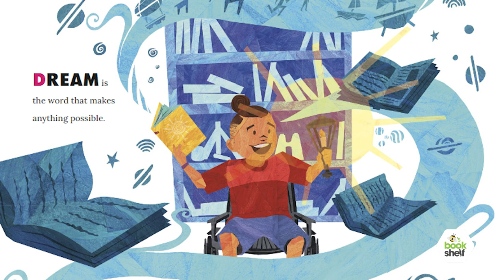Bee's Bookshelf Author Spotlight: Zaila Avant-garde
The May 2023 selection of the Scripps National Spelling Bee's official book club is It's Not Bragging If It's True by Zaila Avant-garde, our 2021 National Champion. The author talks about some of her tips and tricks for achieving success and making it through hard times.

to sign up for the Bee's Bookshelf to receive book resources like spelling lists, enter giveaways and more.